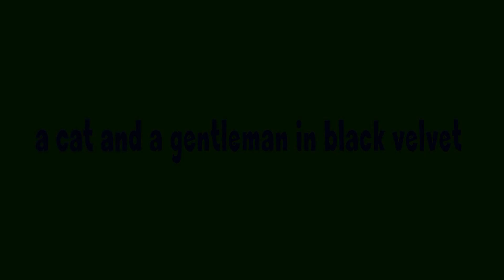a cat and a gentleman in black velvet (Кошка и Крот)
Кошка и Крот